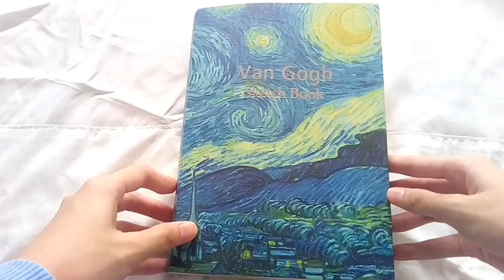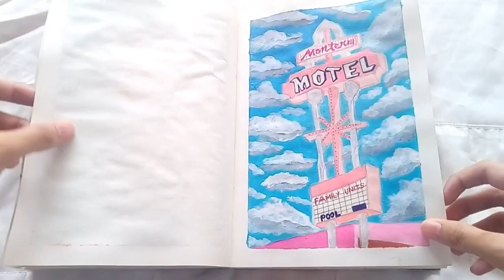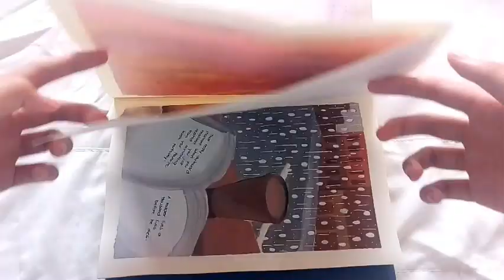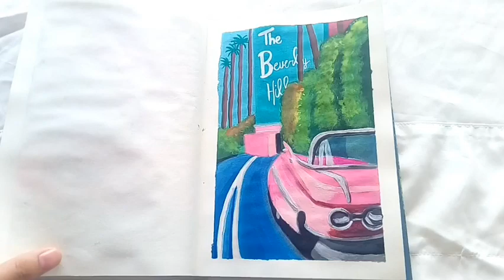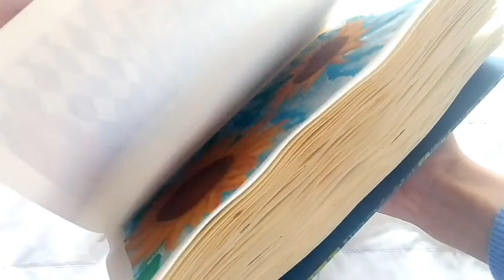✨100 paintings in 2 months (gouache sketchbook tour) ✨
🍭hello everyone!

🌼 materials:
🎨: miya himi gouache
       acura poster color
       art rangers acrylic paint (pastel)
       hbw acrylic paint (white)
📒: van gogh designed sketchbook 120 gsm